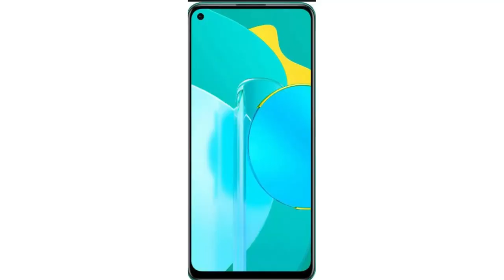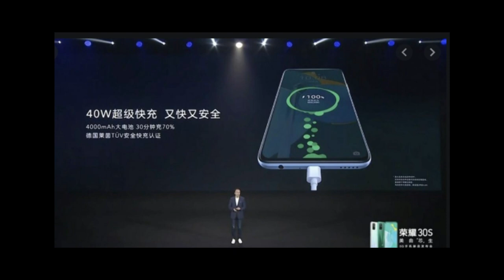HONOR 30S CAMERA | HONOR 30S PRICE IN INDIA | HONOR 30S LAUNCH DATE INDIA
1  BEST EARPHONE UNDER 500 RS IN INDIA  (2019)

1 JBL EARPHONE

2 MI BASIC EARPHONE

3 BOAT EARPHONE

4 LEAF METAL EARPHONE

5 REALME BUDS EARPHONE